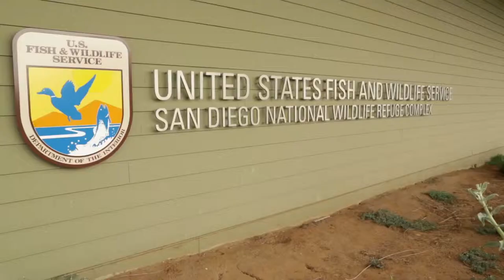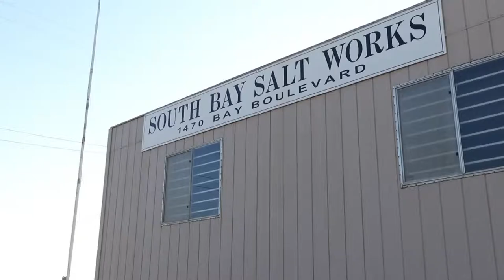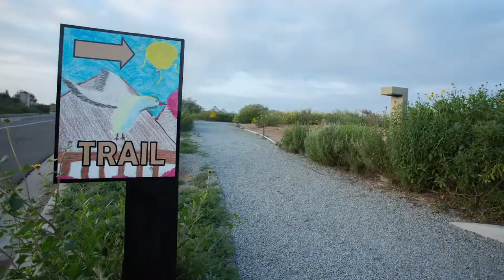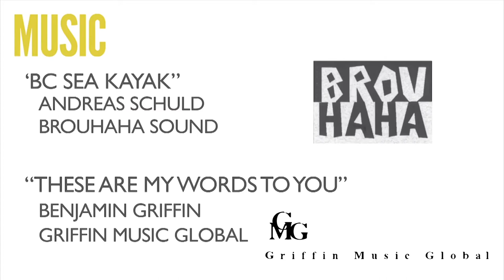NANPA College Scholarship Film — 2015 Summit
A video for the U.S Fish and Wildlife services promoting local residents to visit the protected estuaries found around San Diego, Ca. Produced by the NANPA College Scholarship 2015 winners.